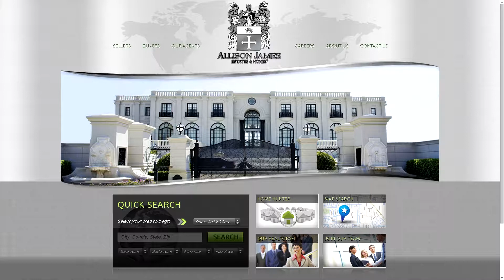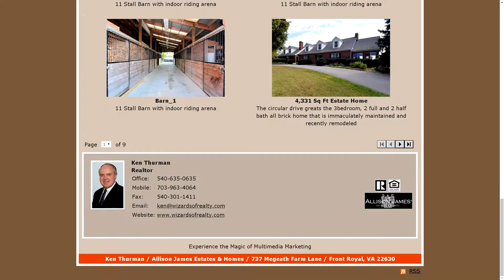Meet Ken Thurman from Wizards of Realty